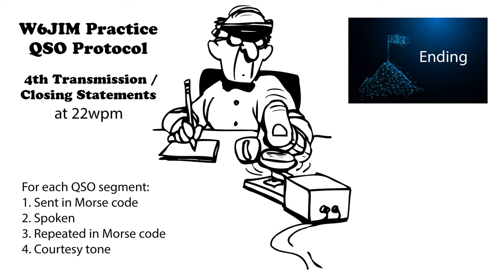Practice QSO - Exchange 4- Ending - 22wpm